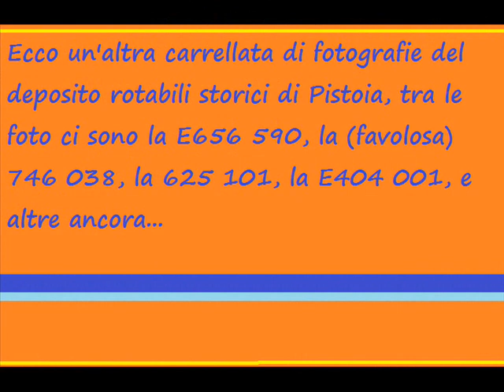Nel D.R.S. di Pistoia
se ti è piaciuto il video metti mi piace a:
io e l'amico mike97tigre nel d.r.s.. di Pistoia alla ricerca della E656 023 (per giunta non trovata poichè all'interno della rimessa)  comunque abbiamo avuto modo di fare parecchie foto agli altri rotabili del deposito.